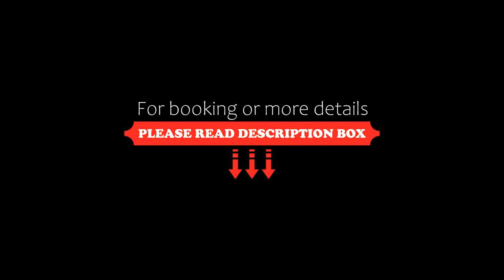The Orchard Hotel Baguio, Baguio, Philippines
About Property:
You're eligible for a Genius discount at The Orchard Hotel Baguio! To save at this property, all you have to do is sign in.
Located in Baguio, less than 1 km from Burnham Park, The Orchard Hotel Baguio provides accommodation with a restaurant, free private parking, a bar and a terrace. The property is around 1.6 km from Session Road, 2.1 km from SM City Baguio and 2.6 km from Lourdes Grotto. The hotel features family rooms.
All units in the hotel a...
Property Type: Hotel
Address: 49 Legarda Road, Benguet, 2600 Baguio, Philippines
Searching For
1. The Orchard Hotel Baguio - Baguio - Philippines
2. The Orchard Hotel Baguio - Baguio - Philippines Address
3. The Orchard Hotel Baguio - Baguio - Philippines Rooms
4. The Orchard Hotel Baguio - Baguio - Philippines Amenities
5. The Orchard Hotel Baguio - Baguio - Philippines Offers and Deals
Audio Credit:
Track Title: Blank Slate
Artist: VYEN